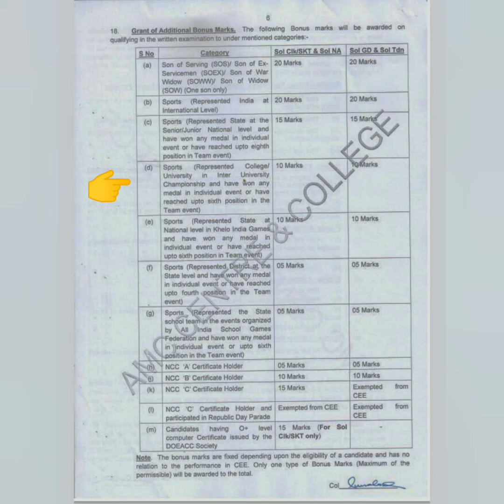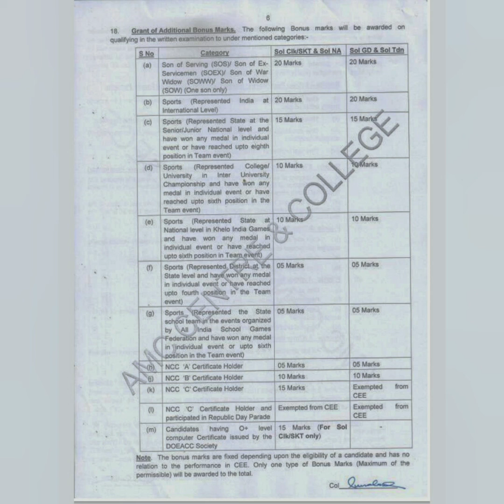NCC 'A'B'C' Certificate & Sports certificate Benefits (BONUS MARKS) in Indian Army Written Exam#ncc